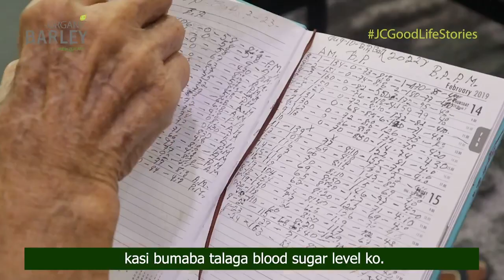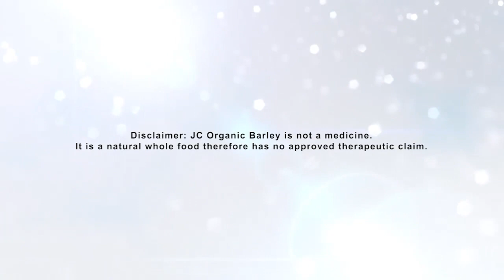Organic Barley Juice Testimonials